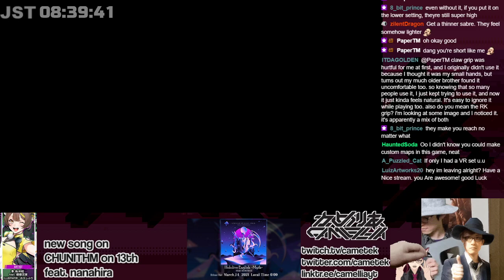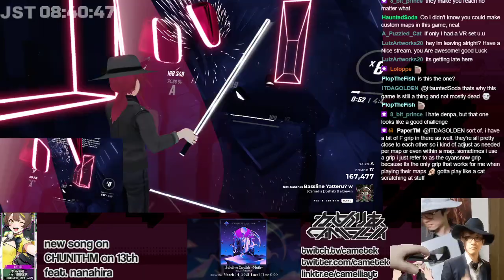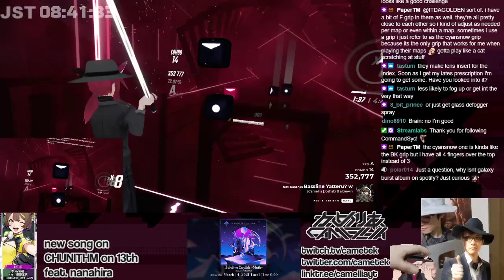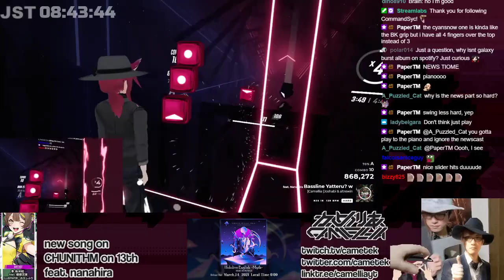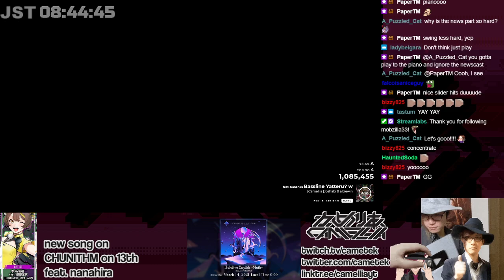First pass on Bassline Yatteru?w Hard | Camellia Attempts Beat Saber